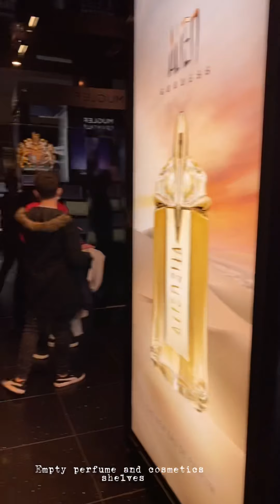The demise of the Iconic Oxford street House of Fraser- the store is closing down